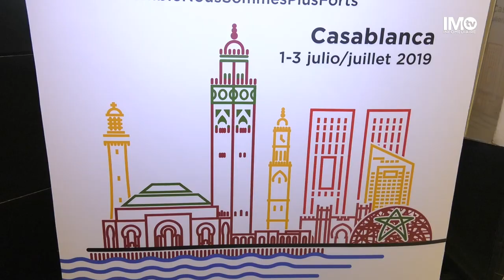Reportage IMTV : Sajid, Bakkoury et Maroto parle du Forum Espagne-Maroc.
Le Bureau Économique et Commercial de l’Ambassade d’Espagne organise le Forum d’Investissement et d’Affaires Espagne-Maroc, du 2 et 3 Juillet 2019 à l’Hôtel Hyatt Regency de Casablanca. Cette rencontre a pour objectif de renforcer la relation économique et commerciale entre le Maroc et l’Espagne. Elle fait suite à la visite d’Etat du Roi et la Reine d'Espagne au Royaume. Cette réunion de haut niveau rassemblera plus de 50 entreprises espagnoles ainsi que leurs homologues marocaines.